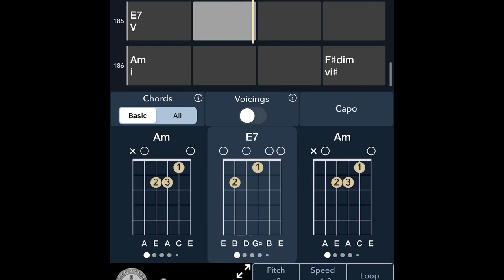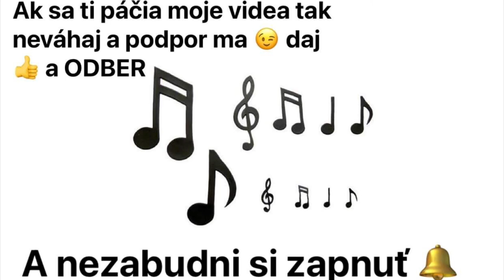⭕️Gipsy Daniel - Selen, Selen ⭕️(AKORD)…